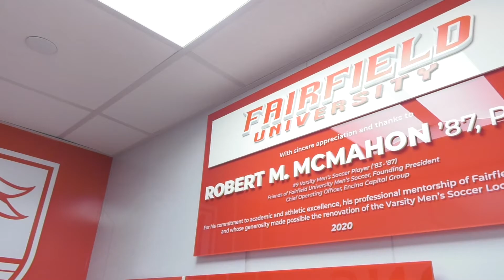Men's Soccer Unveils Upgraded Locker Room